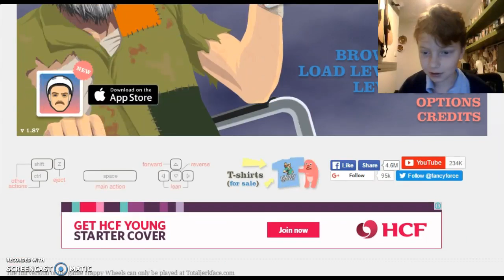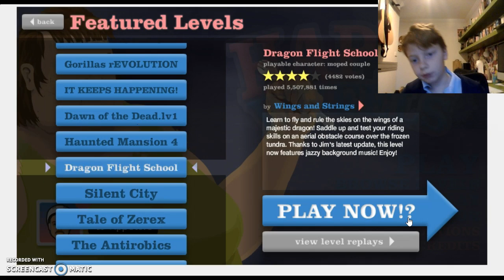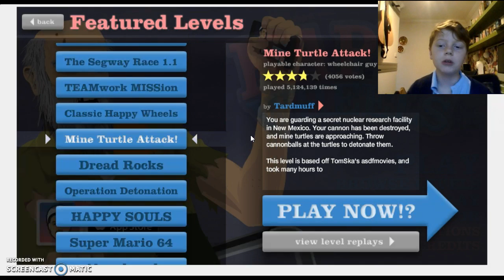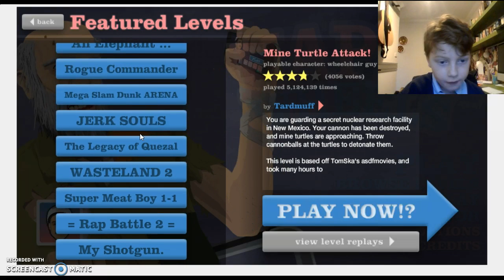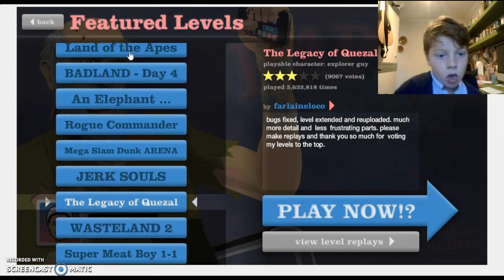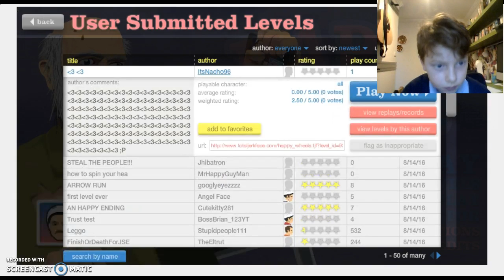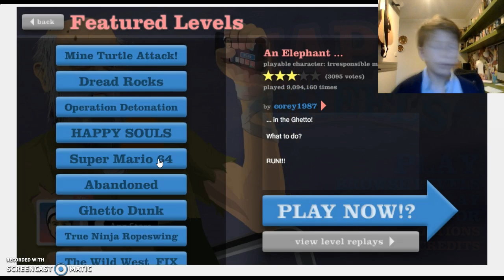the deadly water slide| happy wheels #3